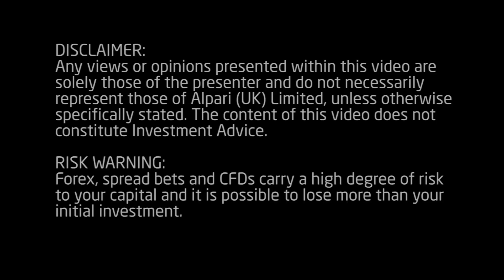Daily Market Update - 17 June 2014 - Alpari UK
Iraq fears persist as situation remains liquid -  00:14
RBA minutes point to much of the same - 01:14
UK CPI falls, pushing rate hike expectations lower - 02:14
ZEW expectations fall - 03:18
A look ahead to tomorrows FOMC announcement - 04:22